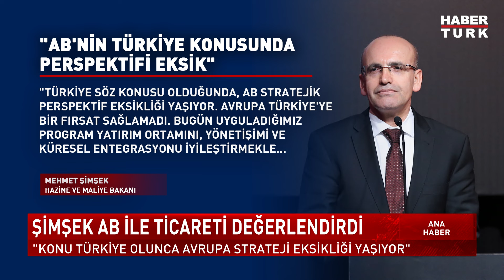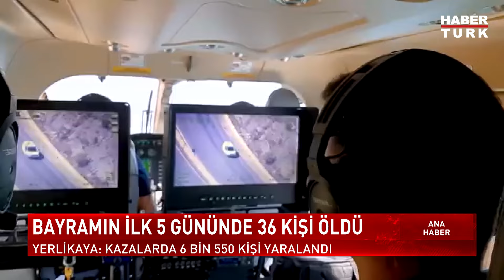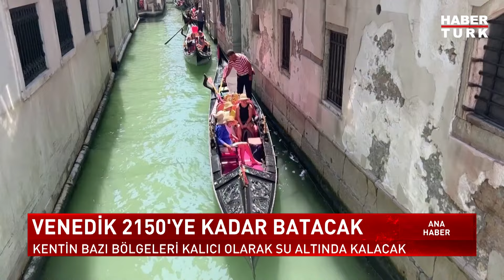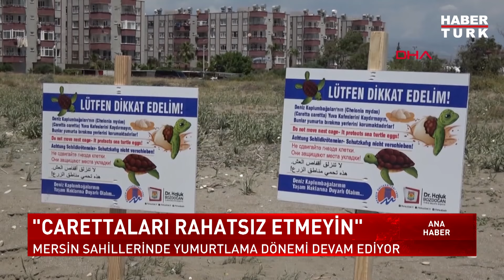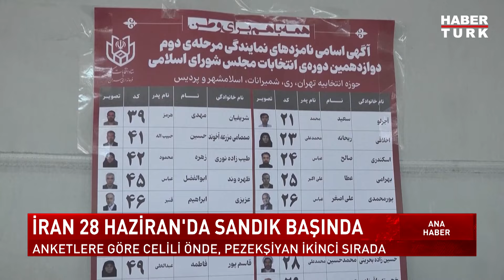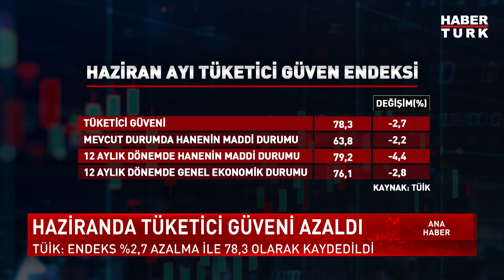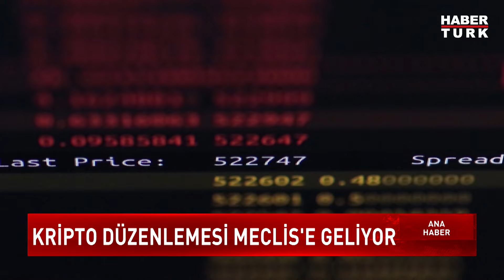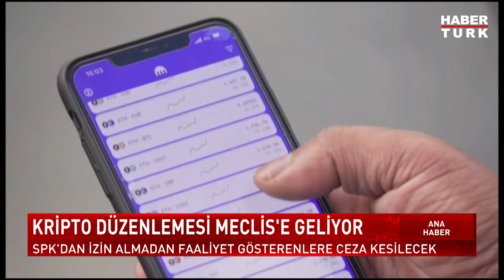Erdoğan ve Özel ne görüştü? | Ana Haber Bülteni - 20 Haziran 2024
Memur ve emekli zammı ne olacak? Tok ve oğlu 2. kez hakim karşısında. Çanakkale' de yine orman yangını. Erdoğan ve Özel ne görüştü?

Ana Haber Bülteni'nde Serap Belet sundu.